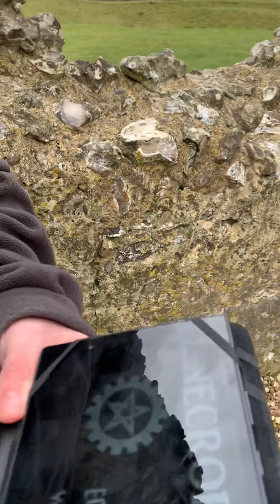Church & the Paranormal